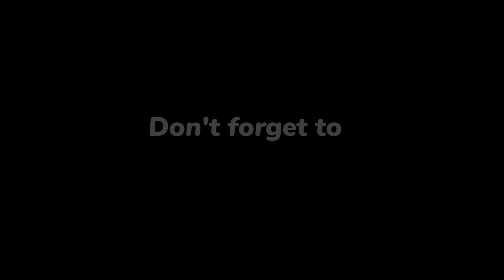VIRAL INFECTION IN MY HOUSE : Because of Climate | Vlog Day 14 | Marathi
Hi friends,
In this video i am telling about my daily lifestyle and today now in my house of full in Viral Infection so my family is so My family is sick.
so i avoid to shoot vlog for some day's i hope you are understand my friends.
so friends i am trying to shoot daily vlog.
so i hope you are enjoying the video